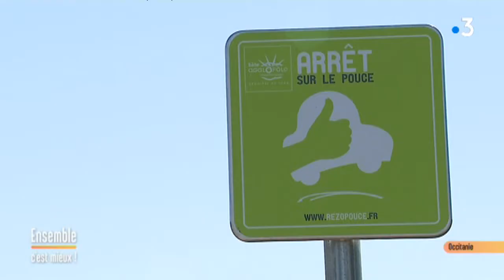Que devient Rezo Pouce, l'application qui favorise l'autostop ?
En 8 ans d'existence, la plateforme de mise en relation entre conducteurs solidaires et auto-stoppeurs, se développe de plus en plus, dans les zones rurales. Un réseau qui regroupe aujourd'hui 2000 communes.